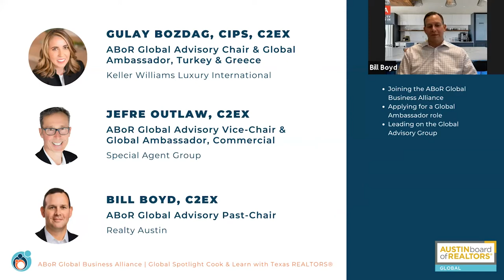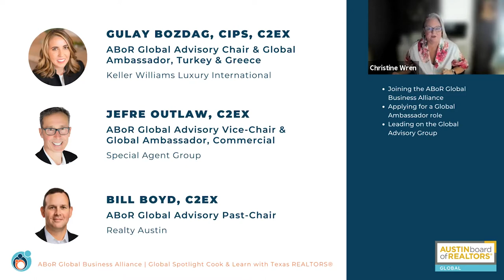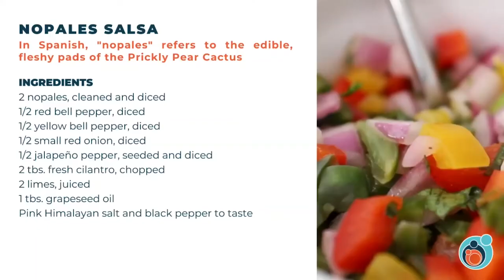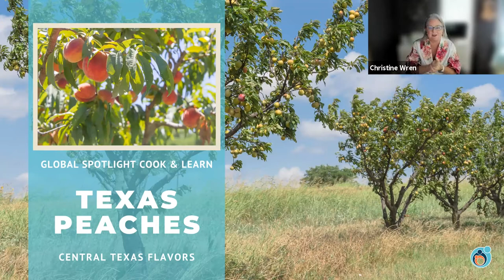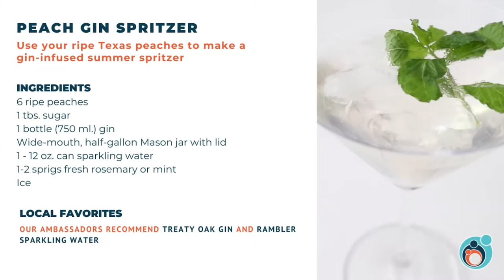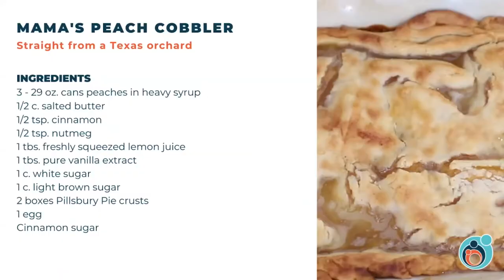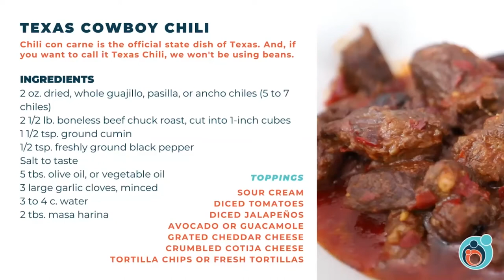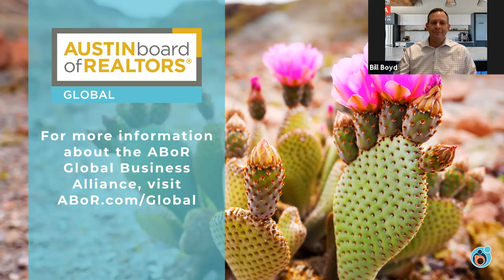Global is Local: Cook and Learn with Austin's Global Business Alliance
Texas REALTORS® hosted the third segment in our Global is Local Cook and Learn series joined by members from ABoR's Global Business Alliance.

As the fastest growing metro in the country, Austin has become one of the nation’s most attractive destinations for families, major companies, and travel. ABoR Global Advisors and ABoR Global Ambassadors focused on ingredients such as the prickly pear cactus and peaches, as well as the ever-favorite Texas Cowboy Chili. In this segment, Gulay Bozdag, Jefre Outlaw, Bill Boyd, Régine Nelson, Socar Chatmon-Thomas, Charley Clay, Sabine McCalla, Lara Pavanelli, and Christine Wren shared information about these regional ingredients and the rich local community that is Austin, Texas.